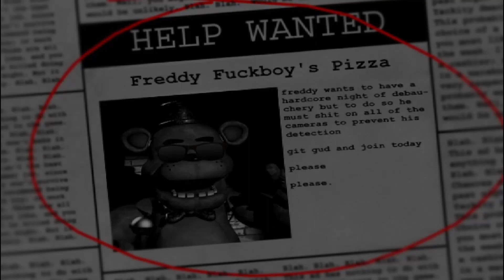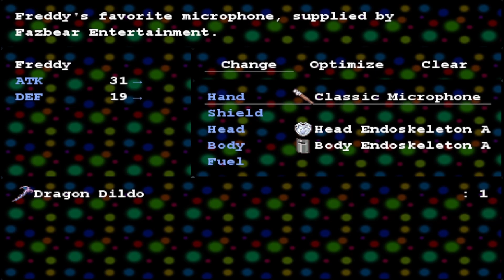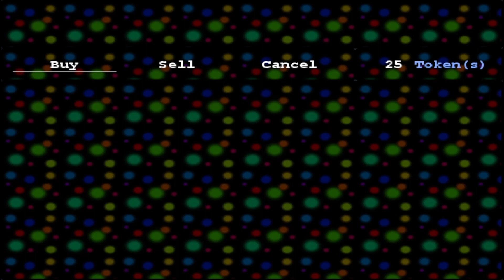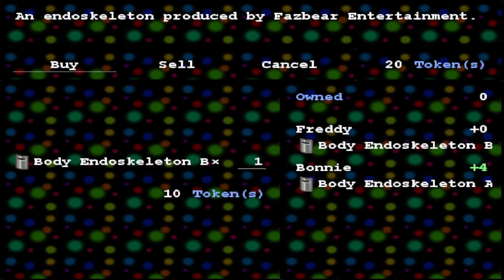five nights at THAT boy's 1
welcome back, after a long time of being away im back with an episode of five nights at THAT boy's